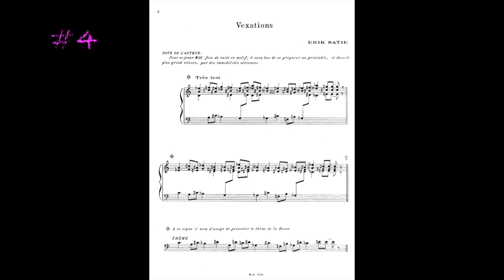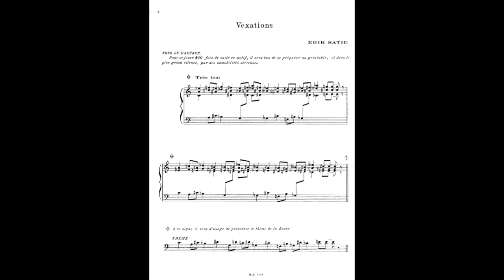Satie-Pierini - 6 Vexations for synthesizers (2020)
6 Vexations for synthesizers realised for Satiepandèmie 2020 - streaming event organised by Teatro Miela Trieste on the day of Satie's birthday - 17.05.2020